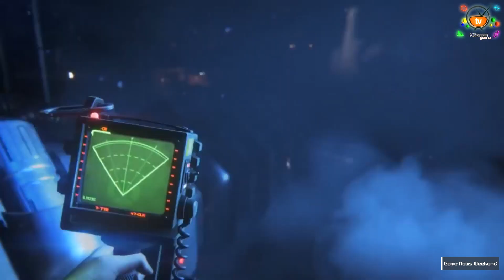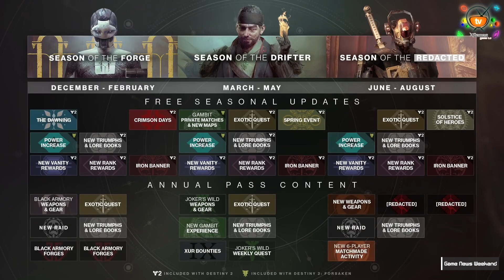Игровые Новости — Death Stranding, Dragon Age 4, Cyberpunk 2077, Опять скандал с Fallout 76, Anthem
Game News Weekend 273-й выпуск - Еженедельные игровые новости от XGames Game TV  - от 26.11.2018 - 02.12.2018 В этом вы увидите самые важные новости этой недели.

В этом выпуске вы увидите все главные новости этой недели в игровой индустрии:

• Death Stranding – Возможная дата выхода ожидаемой новинки;
• Anthem – Новые геймлейные детали и тестирование игры;
• Dragon Age – Новый анонс по серии игр уже скоро;
• Почему CD Projekt верит в успех Cyberpunk 2077 во всем мире;
• Fallout 76 – Очередной скандал с игрой и многое другое;

А также масса других важных новостей!